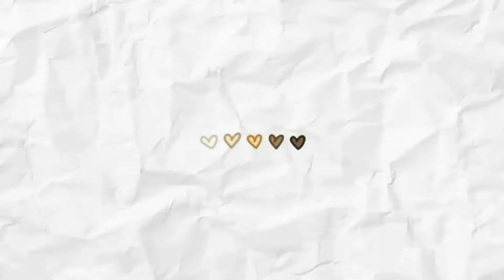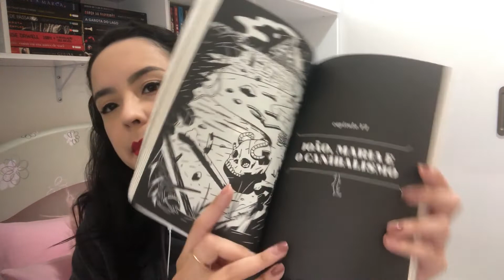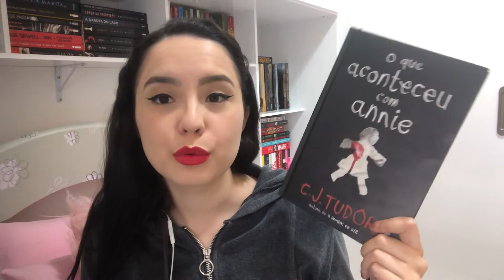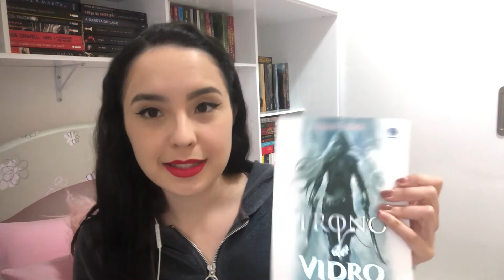TBR DE AGOSTO - VEDA 3 - MARY ALMEIDA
Comprem no meu link comissionado:

Aproveite para comprar seu Kindle e economizar com livros:

Se inspirem na minha wishlist

Muito obrigada por terem assistido, não esqueça que seu like é muito importante pra mim!

Me sigam no meu instagram: @maryalmeidabooks

Mary Ameida